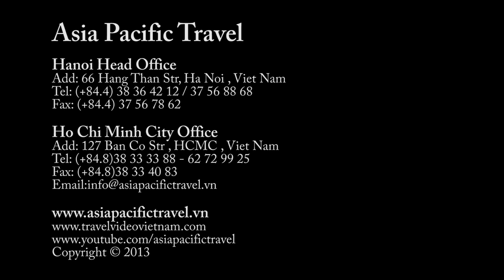Ox Fighting Video At Khau Vai Love Market Festival In Meo Vac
27 oxen entered the competition and the 14 finalists fought it out over 7 matches to decide championship. The ox fighting festival has become a major attraction at the Khau Vai love market. It ended on 16th April in Meo Vac district of northern mountainous Ha Giang province. The love market was originally a meeting place for men and women from various ethnic groups including the Mong, Dao, Tay , Nung,  Giay, and Lo Lo, who were in love with each other, but could not marry. During the week-long festival, there was also a Lo Lo ritual to pray for rain, a nightingale contest, and the legendary Khau Vai arts program.